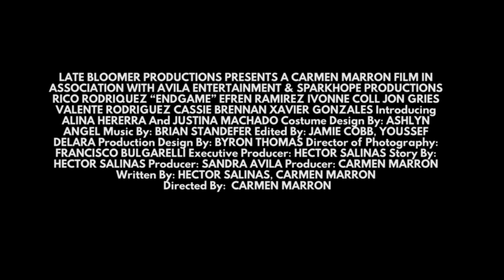Endgame (2015) - Official Trailer (HD)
Since he was 5 years old, Jose (Rico Rodriguez, Modern Family) has learned from his abuelita (Ivonne Coll, Jane The Virgin) how to play chess like his grandfather, who was a champion in Mexico. Now as part of the Brownsville school team, Jose has the chance to use his skills and, for once in his life, find himself in the spotlight, as he tries to help his team make it to the Texas state finals. As their coach, Mr. Alvarado (Efren Ramirez, Napoleon Dynamite), teaches his students the meaning of perseverance and team effort in the face of adversity, Jose discovers his own strengths and uses them to bring his broken family together.

Welcome to Shout! Kids, your destination for new and nostalgic kids and family home entertainment.

At Shout! Kids, we're passionate about kids' entertainment, so you can enjoy your favorite cartoons such as My Little Pony, Transformers, CatDog, or Rocko's Modern Life along with live action shows like Power Rangers. Take a peek at a few clips from these shows and more on our Official Shout! Kids YouTube channel.